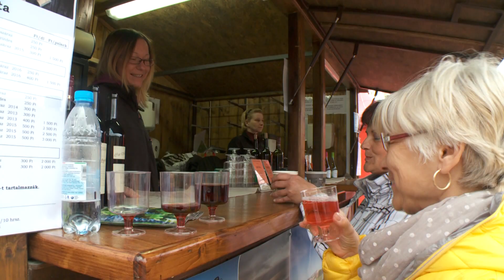Kanizsa TV Híradó – Kanizsai forgatag